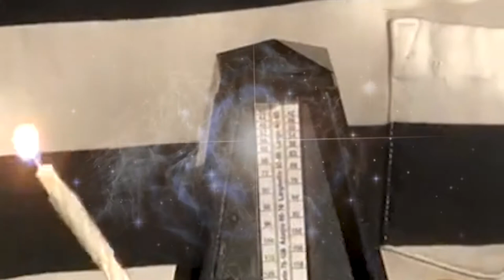Nutcracker Fantasies: "Homeroom, Covid-19" (Instagram Performance, Radiator Gallery)